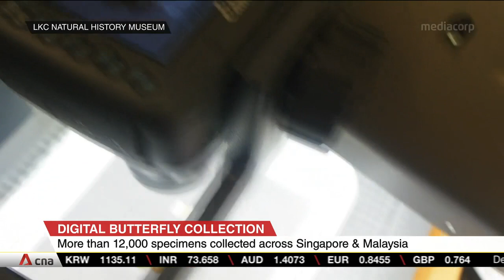Lee Kong Chian Natural History Museum creates virtual catalogue of butterflies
The number of butterflies in the region could be declining. The Lee Kong Chian Natural History Museum has noticed a dip in the number of specimens collected over 63 years, while creating a virtual catalogue of its collection. Dr Hwang Wei Song, Entomologist and Museum Officer from the Lee Kong Chian Natural History Museum at NUS, shared more details.